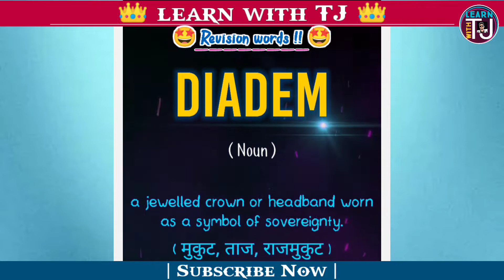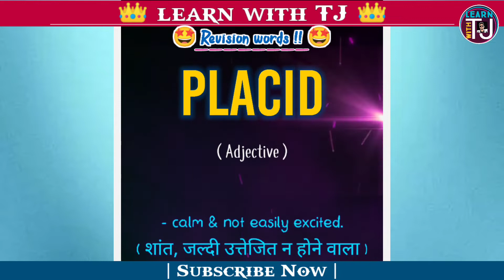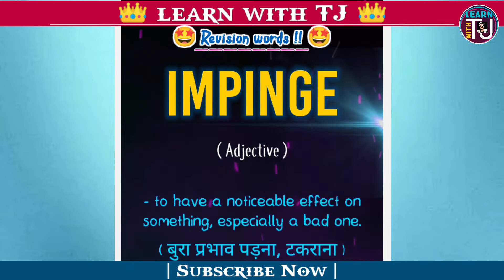Sunday Vocab Revision | The Hindu Vocabulary Revision | 10 July | Learn With TJ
Get One Step Close To Success 👑

"learn with TJ"
This Channel provides you with vocab content for all types of exams and daily use.
✓Vocab with meaning.
✓Vocab Shorts.
✓Word of the day.
✓कुछ हटके words.
✓Sunday Vocab revision.
✓Daily Use Vocab Words.
✓Learning based videos.
✓Basic Grammar videos.

😍Vocab Benefits ⬇️
✓Learn New Words Daily.
✓It adds to our Personality.
✓Increases IQ.
✓Helpful in Preparing for Exams.
✓Score High in English.
✓Boosts our knowledge.
✓Increases our understanding.
✓Increases our memory power.
So 😊🔥🤘🏻
✓Stay Active.
✓Stay updated.
✓Watch Daily to remember.
✓Give Timely revision.
✓Keep learning - keep growing.
✓Full-FREE Course. ✅

Stay updated😎🤘
Prepare Well for your Exams🙌

regards -
"Learn with TJ"
⬆️  Follow us to get updates  ⬆️